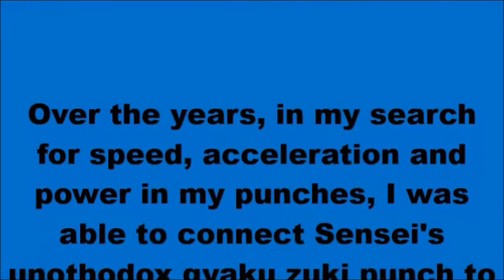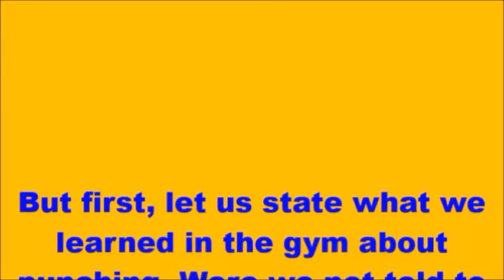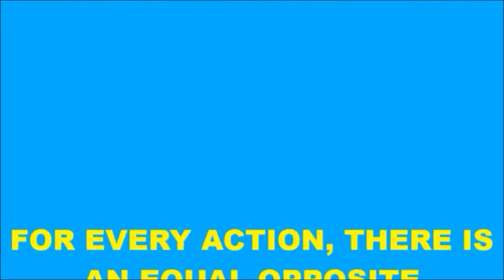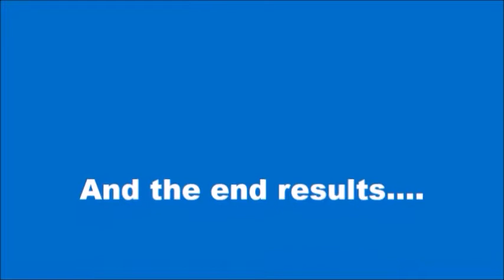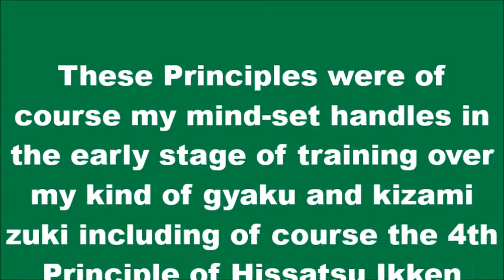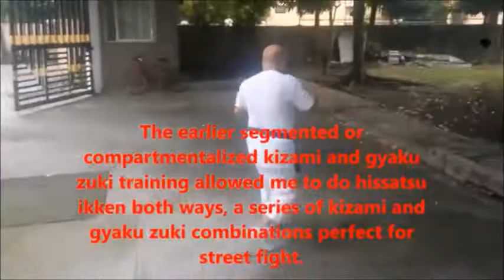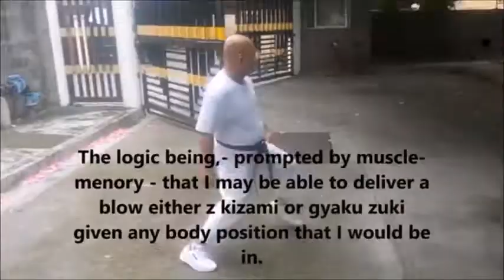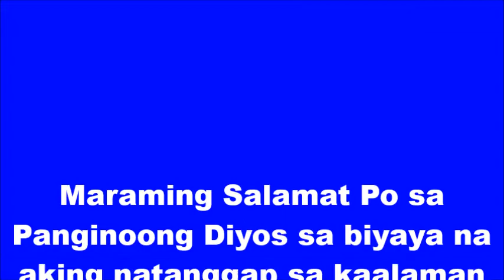MY 7th JKA SHOTOKAN KARATE VIDEO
This video is essentially devoted to sharing the principles behind the SPEED, ACCELERATION and POWER of my PUNCHES (Gyaku and Kizami Tsuki) to my JKA comrades even to those of other organizations. And all these principles started with just one unorthodox punch that our Sasaki Sensei demonstrated to us in those free style sparring we had with him. What should be significant in this sharing is the set of learning that I discovered on my own without compromising the basics of Shotokan Karate. This journey towards discovery of things not necessarily taught in any gym if I may say so, was prompted by my small body frame, my short stature and needless to say, my weaker constitution versus bigger, heavier and taller Karate kas. Not to mention that I basically did not use gadgets to increase my speed, to increase the acceleration of my punches as well as to increase their power. At much earlier time, I used some of them but later on I dropped all of them altogether as I saw that speed and acceleration of my punches that I knew that I would have to rely on much to get "inside then out of th reach" of bigger, heavier, taller and longer reach karate kas were being compromised. Everything was essentially raw then, as is, where is, so to speak. I did not even know the word, "Hissatsu Ikken" then that I learned only recently. Mine was as basic as just simply "tying to get to that point where with just one blow alone, I should be able to surely and speedily disable my opponent". I knew in my heart that it had to be this way given my size, height, weight and reach. I must say, that it would be most ideal that one should see all seven (7) video clips that I made so that more or less, one see the "forest" of my contribution to Shotokan Karate. It is in the early stages of the training of my kind of gyaku and kizami tsuki that the foundation of what you see in the seventh video is shown in bits and pieces.